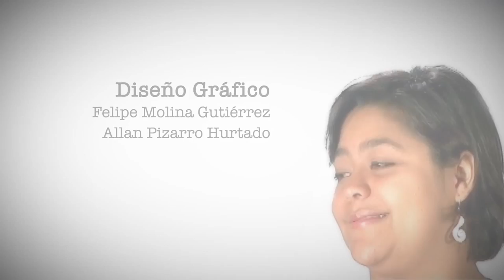¡Líbranos de toda forma de violencia, Amén!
En Irreverencias: "Exdiputado Justo Orozco detenido por aparentemente intentar abusar de una mujer." En este programa se analizan las implicaciones legales, el tratamiento de los medios de comunicación y la respuesta del movimiento feminista frente a la denuncia que hiciera una mujer contra el exdiputado Justo Orozco, de abuso sexual. Del tema conversaron Xiomara Carballo, actvista y abogada, Edvan Córdova, activista transfeminista, Thaís Aguilar, comunicadora. Modera: Maricel Salas.